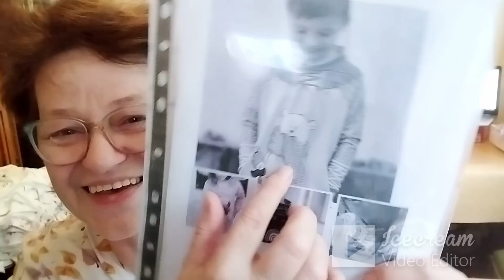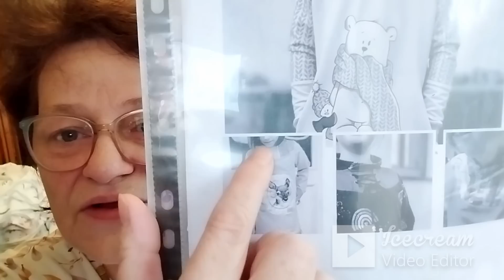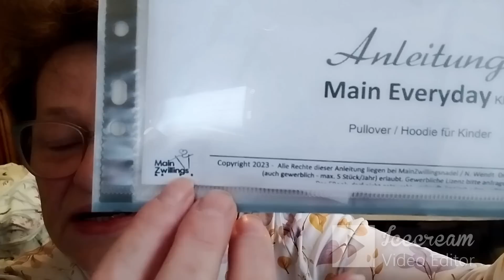je couds avec vous le sweat everyday de Main Zwillings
Coucou à tous comment allez vous  aujourd'hui moment cousette avec vous avec ce Sweat everyday que j 'ai beaucoup aimé coudre j'espère que vous allez passer un bon moment

pour terminer la vidéo je vous montre comment je monte l'élastique sur le short tonia

je vous souhaite une bonne vidéo bisous  à bientôt